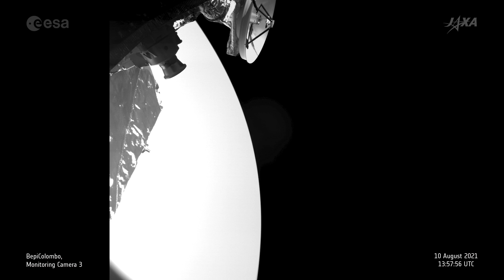BepiColombo spacecraft's close flyby of Venus - See amazing footage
Watch ESA's BepiColombo spacecraft flyby Venus on Aug. 10, 2021. Closest approach was about 343 miles away (552 km) from the planet.